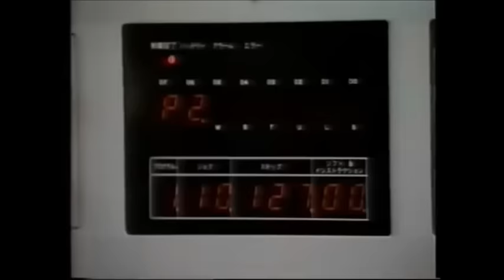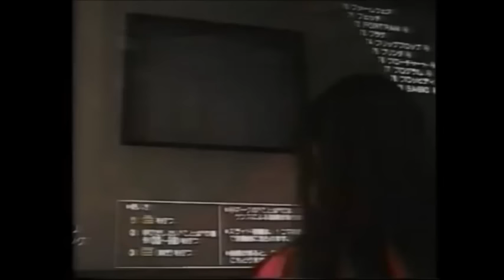SOS (S.O.S Family International - 1994)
Comme quoi, même les sectes peuvent faire de la musique qui reste dans la tête.

Pour ceux qui ont vu l'épisode 91 de SLG, voici une autre des musiques que contenait la VHS de propagande. La chanson est censée être inquiétante, puisqu'elle dit que les machines s'installent partout et nous privent de notre âme. Mais vu le ton de la chanson, en fait, on dirait que ça les éclate! ^^